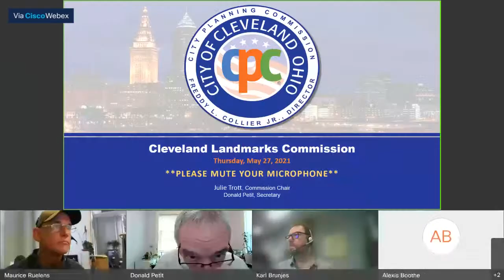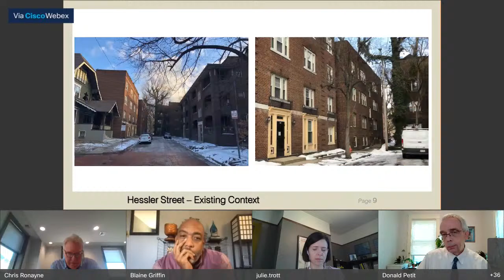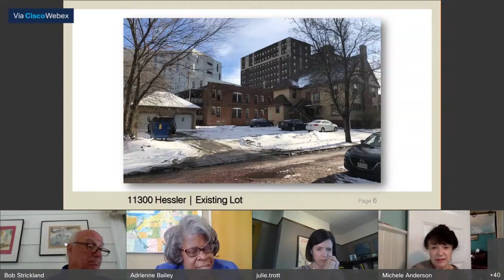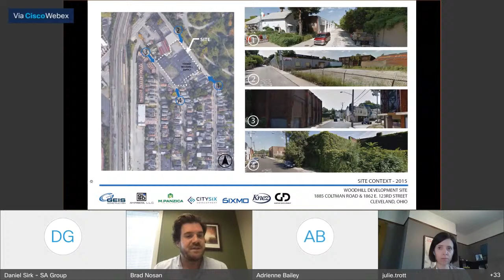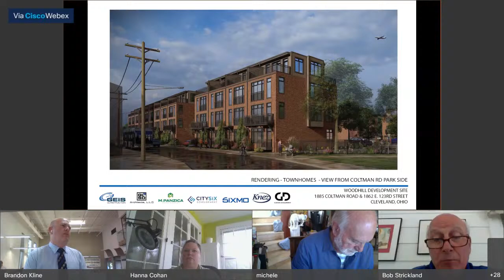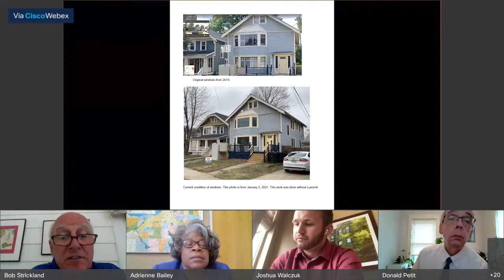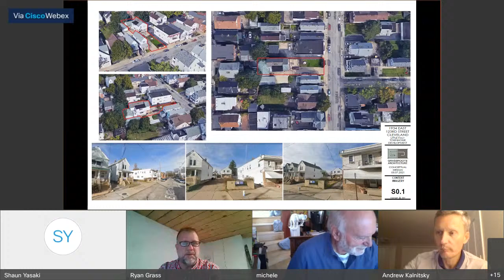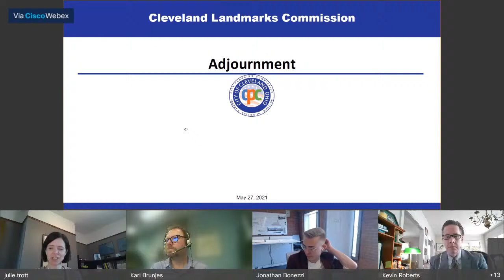Cleveland Landmarks Commission Meeting for May 27, 2021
Live Stream - May 27, 2021 Cleveland Landmarks Commission Meeting